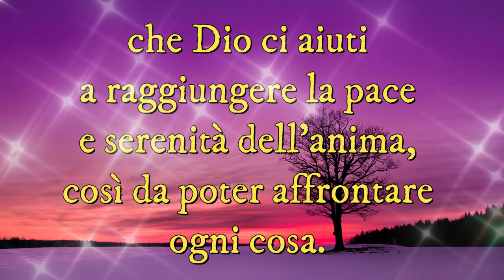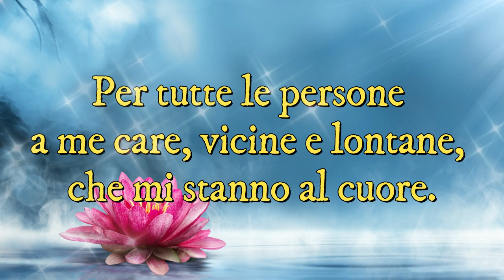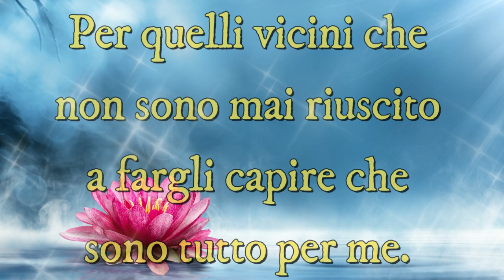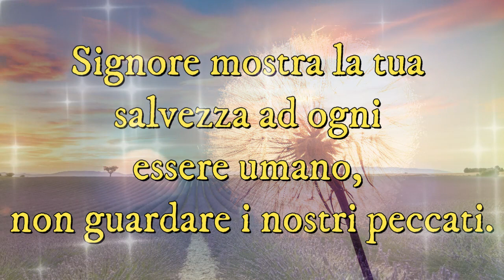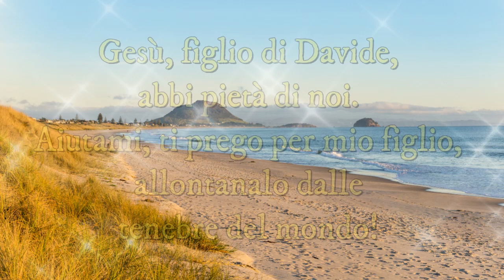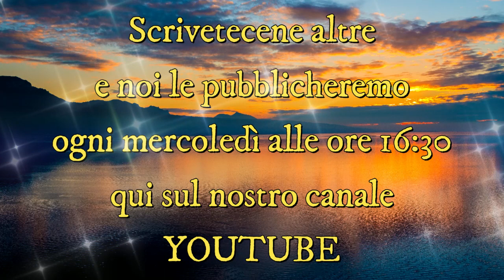Le preghiere dei fedeli - Leggiamo le vostre preghiere | Preghiera in Canto